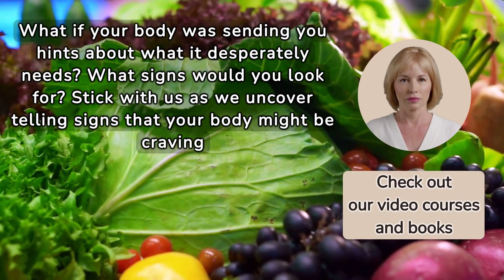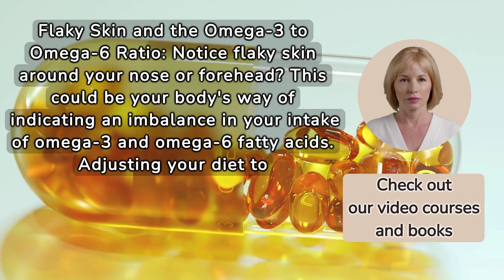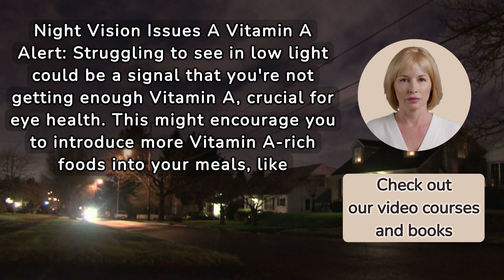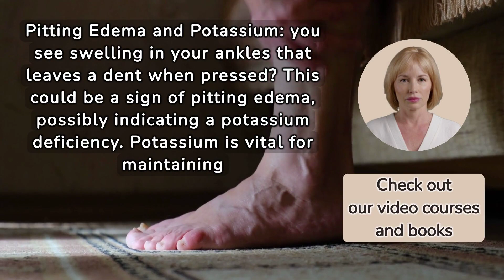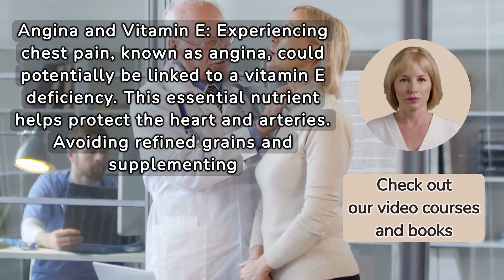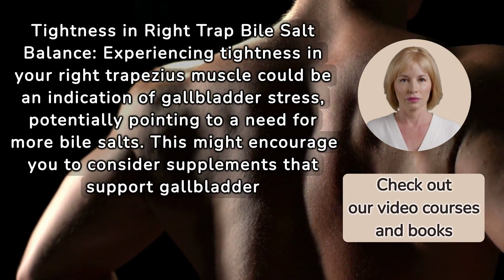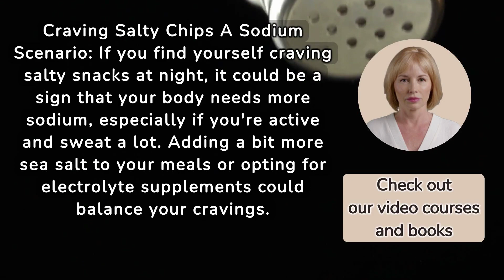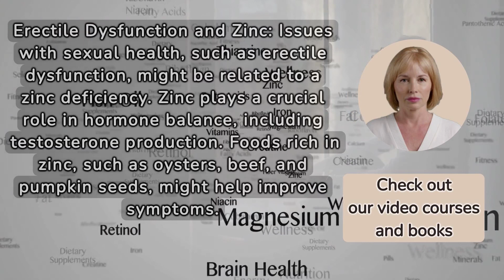Signs your body needs more nutrients